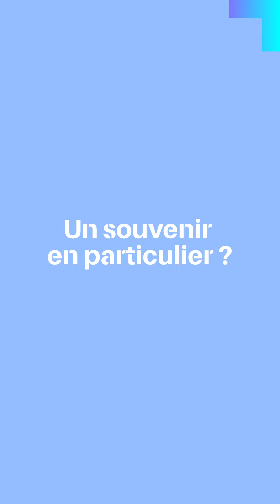A la rencontre de Michaël Dichter, réalisateur du film "Les trois fantastiques"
🎥 Découvrez cette aventure avec Michaël Dichter, le réalisateur, qui partage ses souvenirs du tournage, notamment au Lac des Vieilles Forges dans les Ardennes. ✨

Ce film est soutenu par la Région Grand Est et la Communauté d’Agglomération Ardenne Rives de Meuse, dans le cadre du réseau Plato, en collaboration avec le Bureau des tournages Grand Est, en partenariat avec le CNC.

Dès le 15 mai dans vos salles ! 🎬